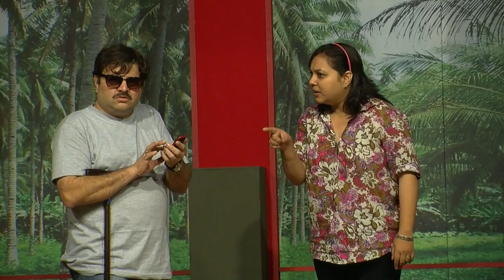Nakalat Saare Disale On Location - Prashant Damle's Marathi Stage Play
Check out the exclusive Rehearsals on the set of upcoming Marathi play 'Nakalat Saare Disale' starring Prashant Damle and Rashmi Deo, directed by Yogesh Soman. The play is produced by Prashant Damle Fan Foundation. Watch the glimpse of the rehearsals only on Rajshri Marathi!